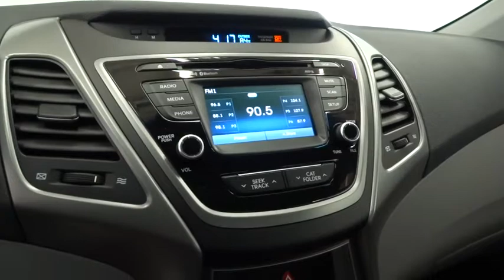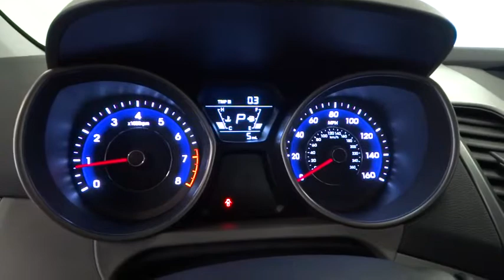2016 HYUNDAI ELANTRA Reno, Carson City, Northern Nevada, Sacramento, Roseville GH757654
2016 HYUNDAI ELANTRA